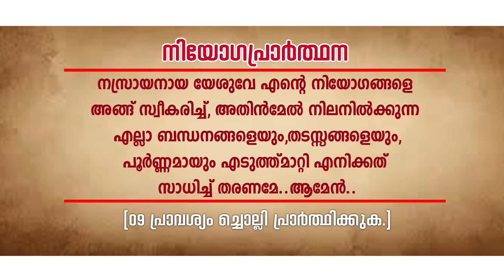നിയോഗപ്രാർത്ഥന DAY29 OCTOBER 2024/FR.MATHEW VAYALAMANNIL CST/ANUGRAHA RETREAT CENTRE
Vaduvanchal, Wayanad